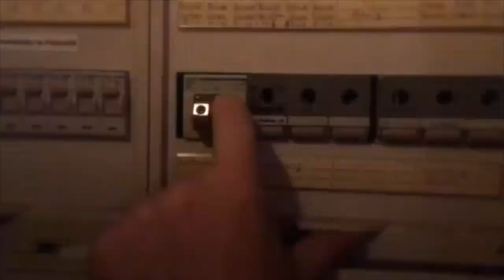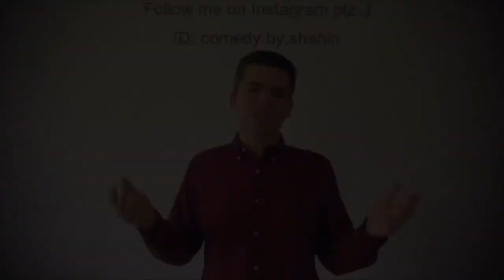Montag bleibt Buff Tag 6.4.2020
Der Noergelbuff in Göttingen leidet unter der Corona Krise. So wie alle anderen Kultureinrichtungen auch. Montag ist der Traditionelle BuffTag mit Spielstunde, Querbeatsession und der NB House Band. Diese Tradition versuchen wir  durch kurze Video Beiträge Online Aufrecht zu erhalten.